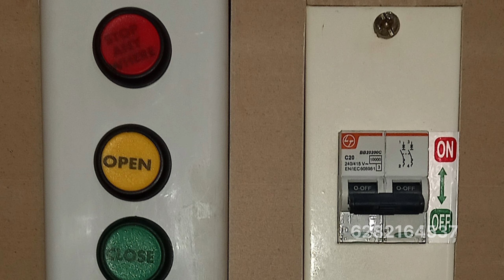School auditorium curtain works Kerala | Stage curtain dealers Ernakulam | Auditorium curtain work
auditorium stage curtain work india. founded in Kochi-Kerala since last 10 years. we are manufacturer of auditorium stage curtains and motorized automatic system. manufacturing of up and down move auditorium curtain.
nacc. stage curtain installation services and sales. auditorium stage curtain stitching center, all India delivery. how to make auditorium stage motorized automatic curtain | stage curtain stitching center | pardha. drama stage curtains | stage curtain work | auditorium curtain work | school auditorium curtain work